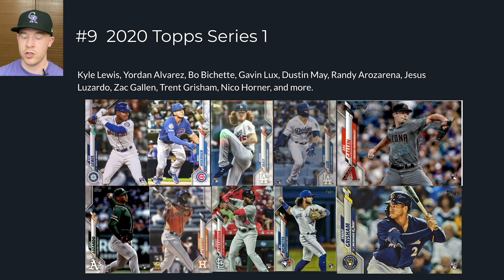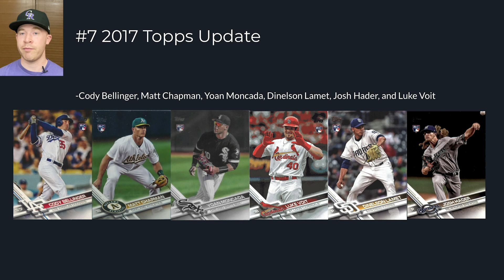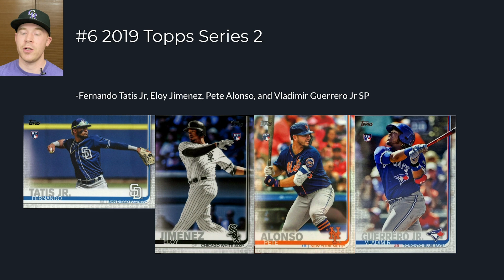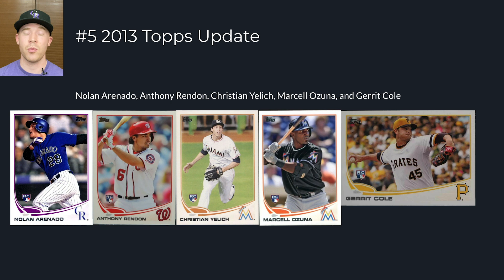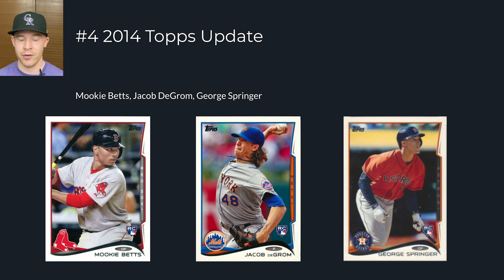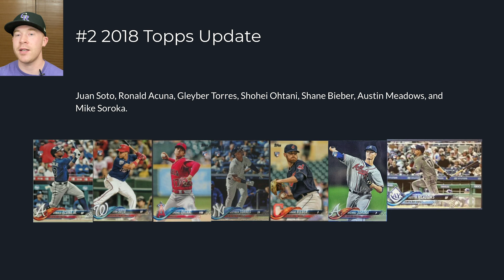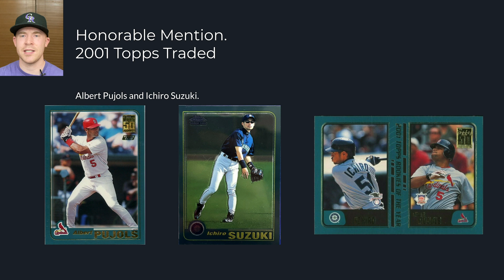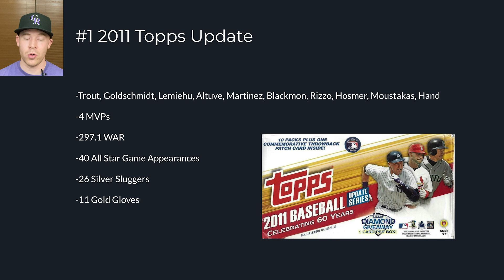Top 10 Flagship Sets Of The Last 15 Years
Topps flagship sets (Topps Series 1, Topps Series 2, and Topps Update) are regraded as the iconic sets of the year every year.  One thing that isn't consistent with these sets though are the rookie checklists. Some rookie years are better than others and the rookie checklist can make or break the product. In this video I break down which sets from the last 15 years have the best rookies and which sets have the most potential to become iconic.